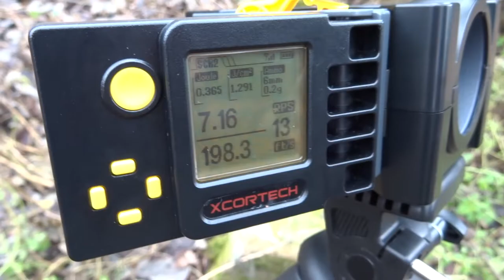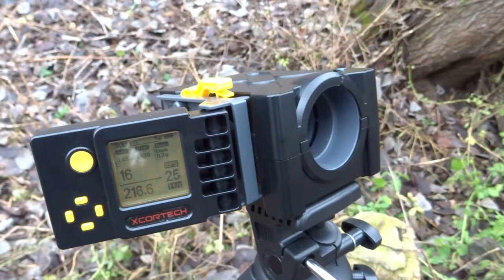Glock 18c Tokyo Marui AEP, CM121S Desert Eagle. Pokaz/Test/Porównanie.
Instagram Zapraszamy na grupę fb, oraz na discorda. Link do niego znajduje się na grupce.